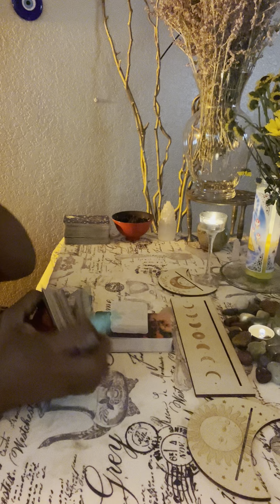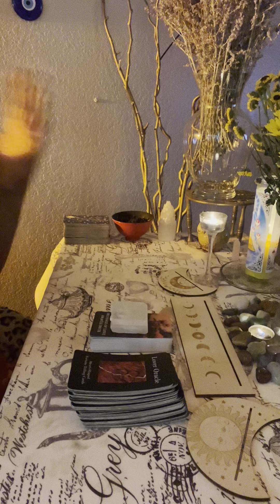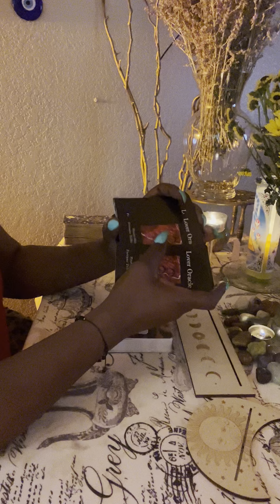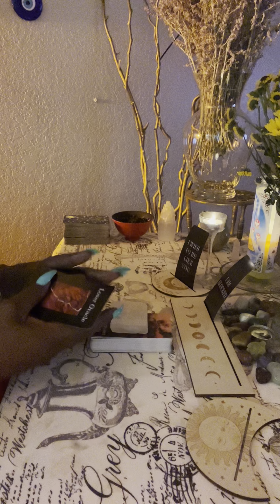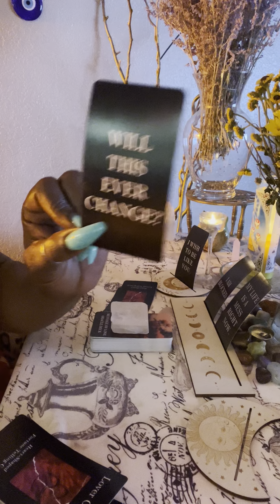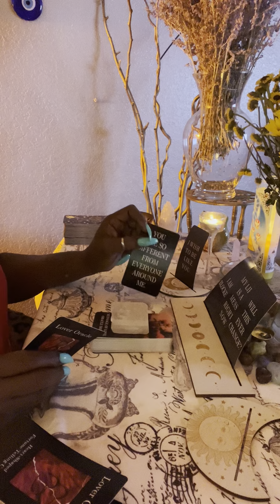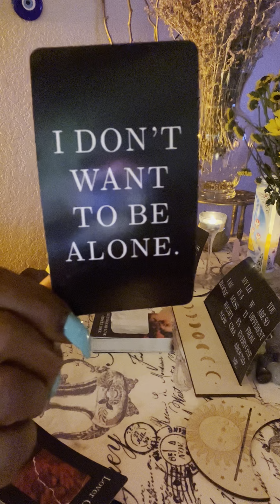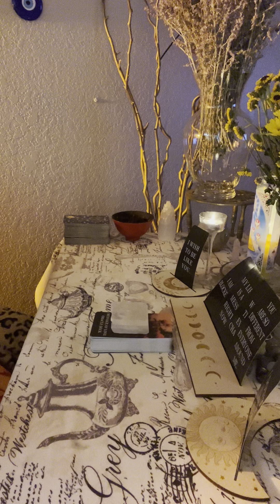They know they have self sabotaged this connection‼️ Now they are all in their feelings 😩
❤️ Thank you for your Likes 👍, Comments, And Subscribes ❤️

🛑 THIS VIDEO IS FOR YOUR ENTERTAINMENT PURPOSES ONLY BY LAW 🛑

IF THE MESSAGE RESONATE THEN TAKE IT‼️
IF THE MESSAGE DO NOT RESONATE THEN LEAVE IT‼️

🛑 PLEASE PLEASE PLEASE DO NOT GET SCAMMED‼️I DO NOT BOOK READINGS ON YOUTUBE 🛑